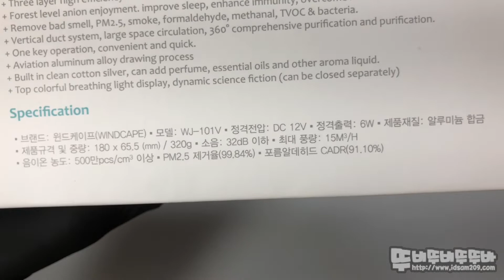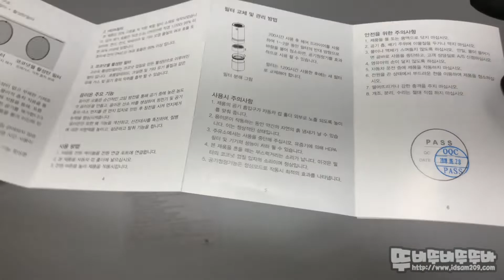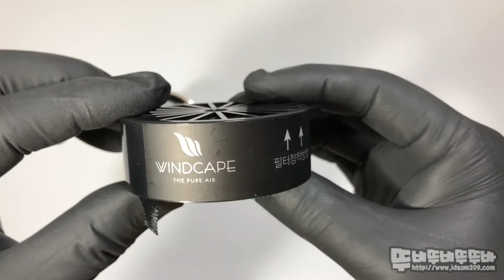윈드케이프 프리미엄 차량용공기청정기 HEPA필터 - 언박싱